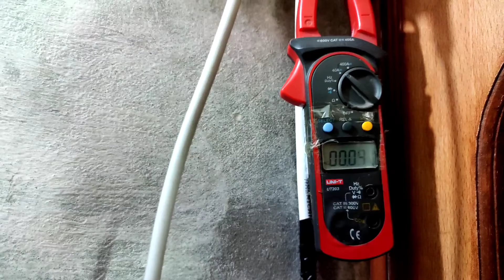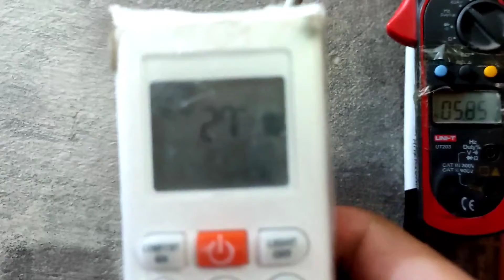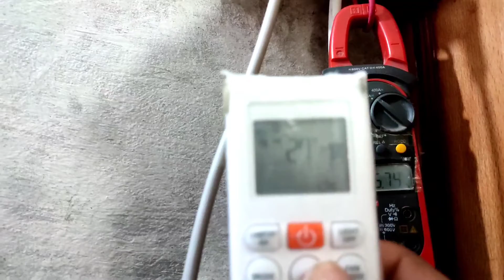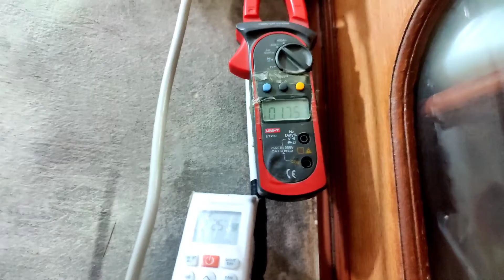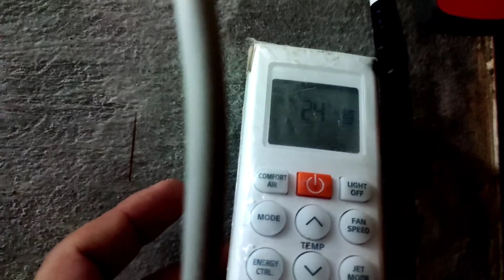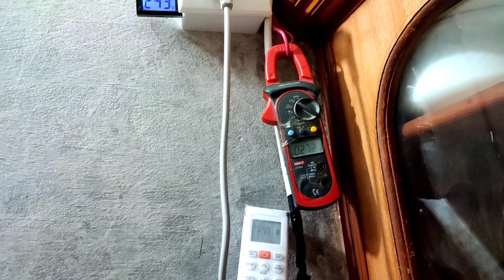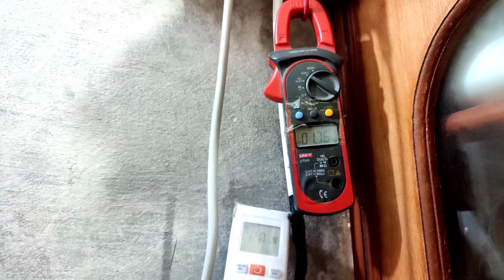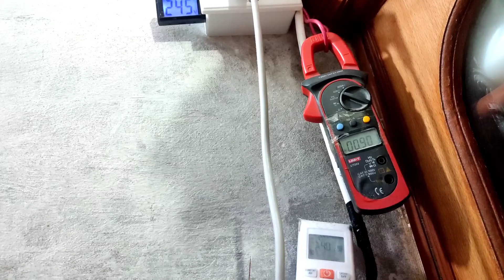LG DUAL INVERTER Power Consumption L18CGH and L18CFH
Want to know how Much Electricity Consume By Lg 1.5Ton 5 Star Ac ? Here is the 12Hr Full Power Consumption Test Of Lg 1.5 Ton Dual Inverter Ac 2021 | Ac 1 Month Electric Bill ? | LS-Q18YNZA

This video is all about running a 5 star inverter AC for 12 hours continuously at 26° C / 27° C My room size is 130 sq ft I got so many request for this video and hope you guys like this video.
LG's DUAL Inverter Compressor with Varied Speed Dual Rotary Motor has a wider rotational frequency which saves more energy along with higher speed cooling range
than conventional compressors. This ensures that our DUAL Inverter ACs cool faster, last longer and run quieter.

===Top Features===
Dual Inverter 5 Star Split Air Conditioner with 4 Way Swing & Ocean Black Fin
Dual Inverter
•4-in-1 Convertible Cooling
•Himalaya Cool
•Ocean Black Fin
•100% Copper With Ocean Black Protection
•High Temperature cooling Score of 5
•Low Gas Detection

=Stabilizer Free Operation=
Compressor is the most important component of an air conditioner, enhanced range of stabilizer free operation prevents voltage fluctuation, causing it damage. voltage free range (120V~290V)